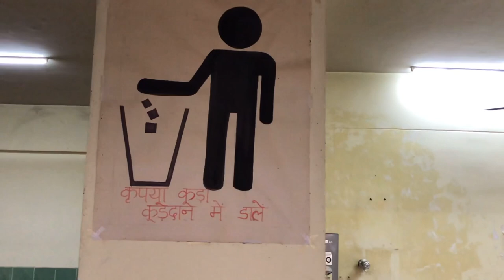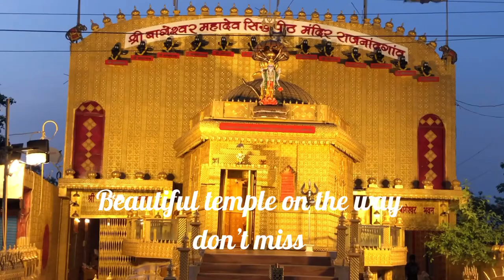Govt Medical College Rajnandgaon Chhattisgarh-a short tour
Don’t miss the beautiful temple Sunday-30 may Dr Manish Jaiswal